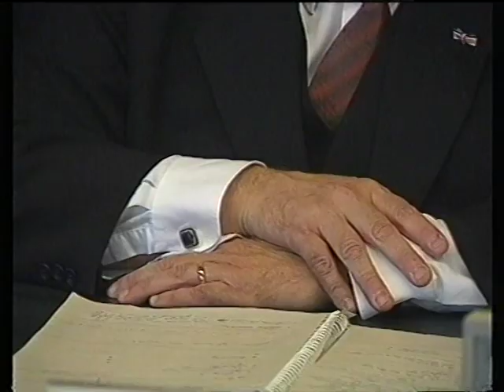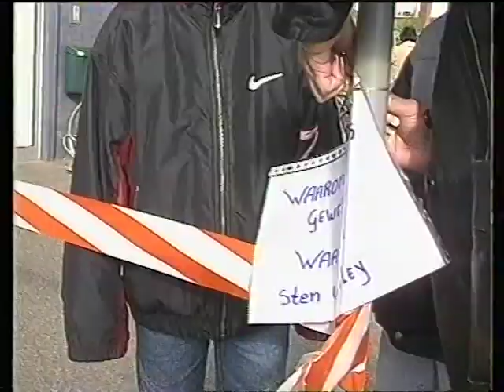29047 Journaal (René Steegmans) - Venlo 2003 - lokale omroep Omroep Venlo TV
29047 Journaal (René Steegmans) - Venlo 2003 - lokale omroep Omroep Venlo TV
Extra journaaluitzending in verband met zinloos geweld incident in Venlo omtrent René Steegmans.

(Inzend-)categorie : televisie, nieuws & actualiteiten
Programmalengte : 00:00:00
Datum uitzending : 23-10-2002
Presentator(en) :
Productiekosten :

labels: 2003 olon publieke lokale omroep media-instelling mediadiensten Venlo Omroep Venlo TV Lokale Omroep Awards LOA LOA2003 lokaleomroep OLONederland